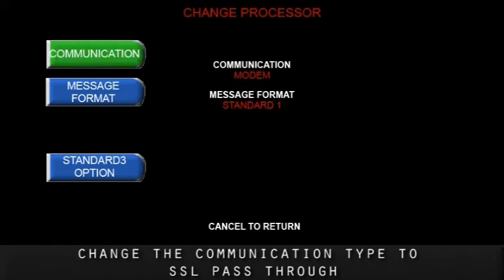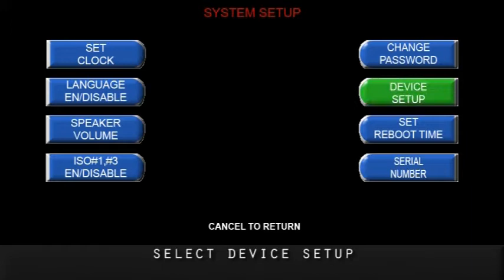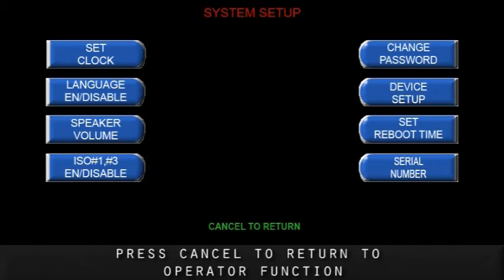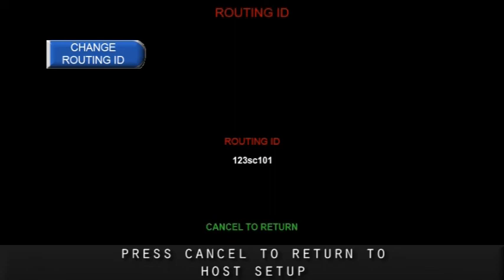Programming a Hantle ATM for TCPIP with Switch Commerce.mpg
A step by step guide for programming a Hantle machine for TCPIP with Switch Commerce.